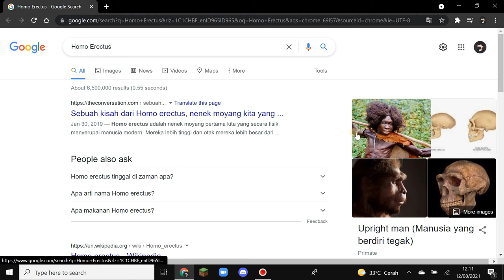Who invented talking?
Yay a monkey!